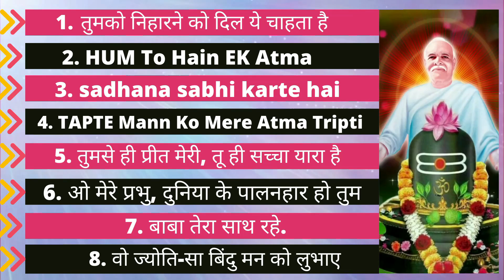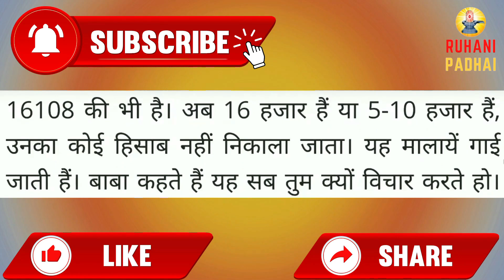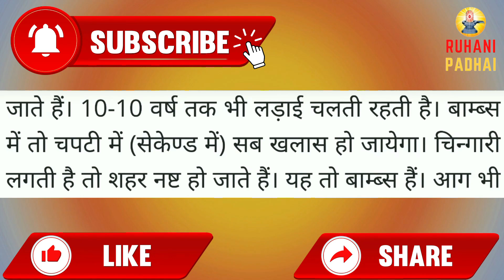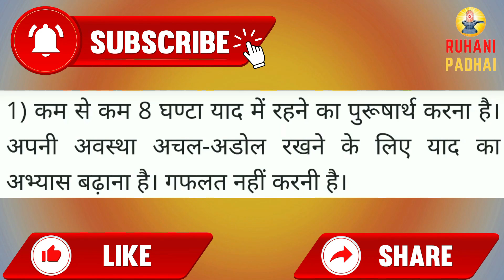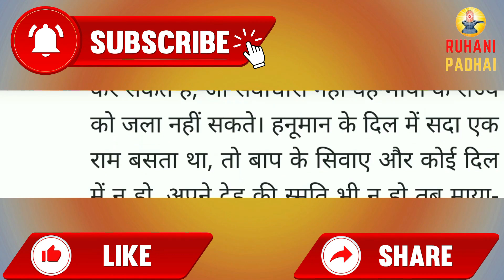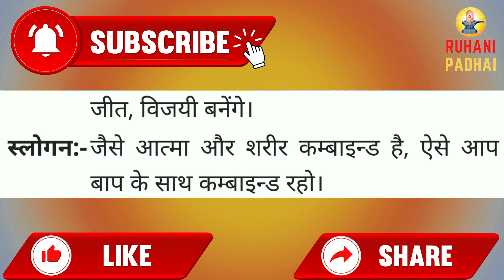Aaj ki Murli/ 9 August 2021/ आज की मुरली 9-08-2021 | Daily Murli/ Today murli / aaj ki murali